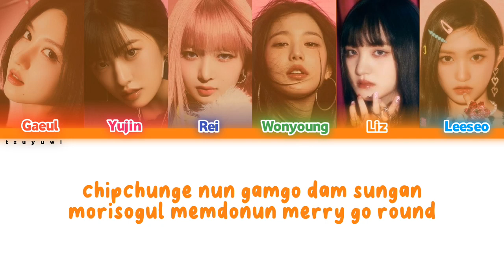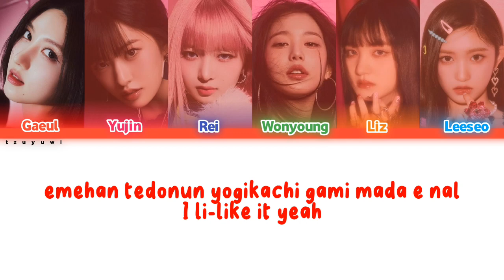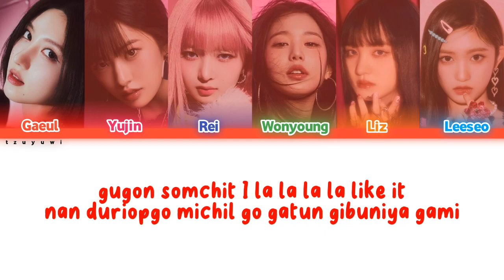IVE - HYPNOSIS | Color Coded Easy Lyrics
Song: HYPNOSIS
Album: I'VE IVE
Group: IVE
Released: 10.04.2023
Credits to Starship Entertainment.